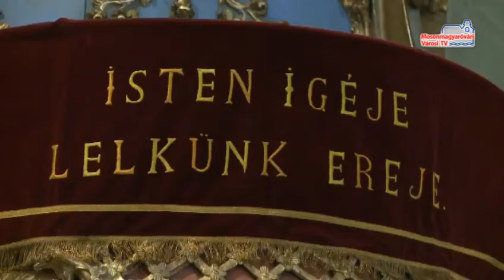Újmise Mosonban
2012-ben 2 hónapot töltött a Mosoni Egyházközségben lelkipásztori gyakorlaton Brezina Balázs. a fertőszentmiklósi kispapot június 20-án szentelte pappá Pápai Lajos megyéspüspök. A fiatal lelkészt Kapui Jenő plébános meghívta, hogy egykori szolgálathelyén is részesítse újmisés áldásában a híveket.